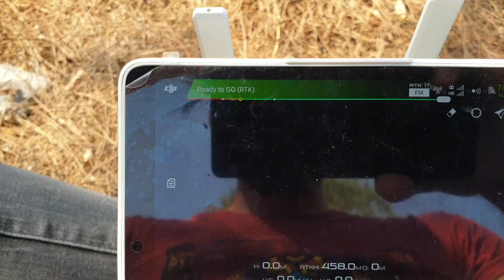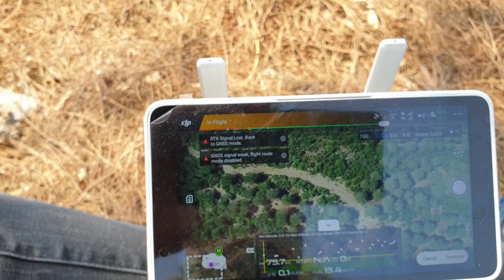GPS KESİLDİĞİNDE NE YAPILMALI?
GPS Kesen Jammer Olduğunda Yapmanız Gerekenleri Anlattım. Dikkatli Uçuşlar.